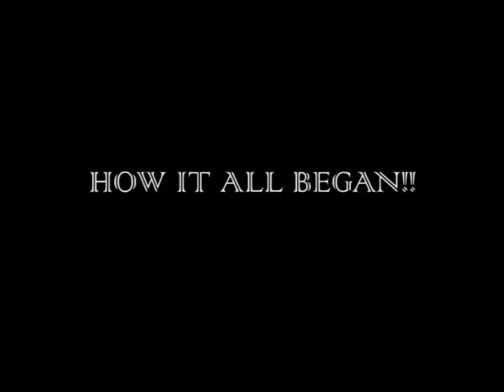KTV the Remix Finalist, Victoria August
Victoria August started singing at an early age. She has always loved music and is particularly fond of pop. Unlike most of the other competitors on KTV The Remix, she wants to pursue music professionally. At just seventeen years old, she is already writing her own songs – and hopes to put out an album in the near future. She credits most of her music education to Allegro Music School in Belmopan – and now she wants to study music abroad. Get to know Victoria August: